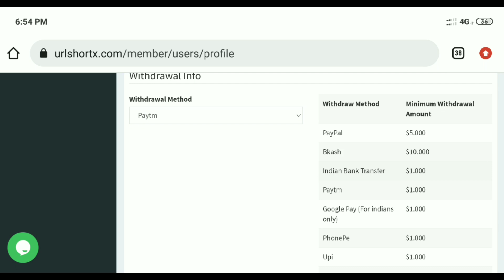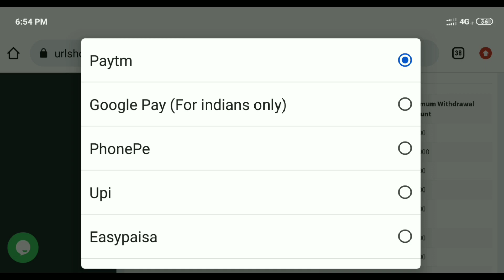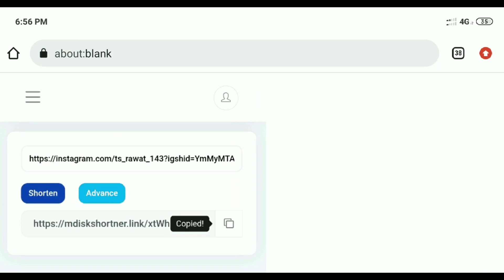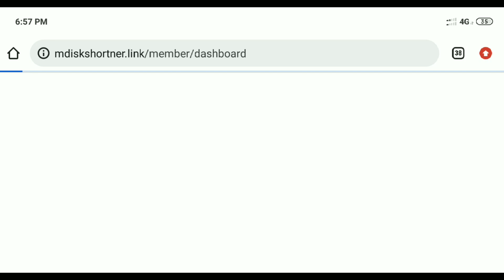Withdraw Account ऐसे जोड़े | Step By Step | How to add bank account urlshortx | Urlshortx How to use